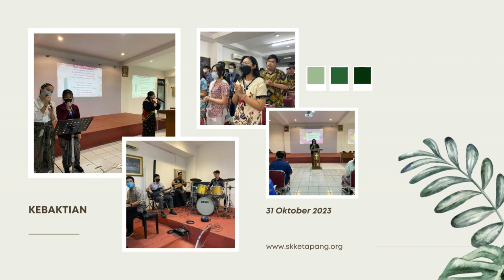PERAYAAN HARI SUMPAH PEMUDA SMA KRISTEN KETAPANG 1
Sumpah Pemuda adalah suatu peristiwa sejarah penting yang terjadi pada tanggal 28 Oktober 1928 di Indonesia. Peristiwa ini memiliki makna dan penting yang besar dalam perjuangan kemerdekaan Indonesia.

Sumpah Pemuda memiliki makna yang mendalam dalam sejarah Indonesia. Ia menjadi simbol persatuan dan semangat perjuangan rakyat Indonesia untuk mencapai kemerdekaan dari penjajahan Belanda. Setelah Sumpah Pemuda, gerakan perjuangan untuk kemerdekaan semakin memperkuat diri, dan ini akhirnya mengantarkan Indonesia meraih kemerdekaannya pada tahun 1945.

Hari Sumpah Pemuda, yang diperingati setiap tahun pada tanggal 28 Oktober, menjadi momen untuk merayakan semangat persatuan dan nasionalisme serta menghormati perjuangan para pemuda Indonesia dalam mencapai kemerdekaan. Sumpah Pemuda juga menjadi bagian penting dari identitas nasional Indonesia.